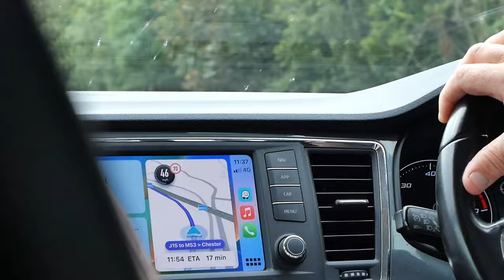BATTERED BY THE WELSH!! | Grimsby vs Wrexham vlog